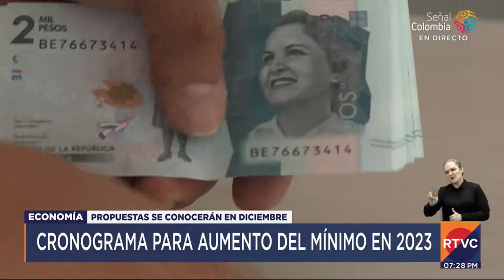RTVC Noticias | Emisión fin de semana - 20 de noviembre de 2022